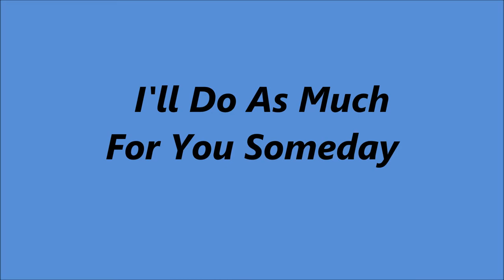Slim Whitman - I'll Do As Much For You Someday [1960]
[Written by Ed Nelson - Ed Nelson jr.]

Issued on  LP "Just Call Me Lonesome" [1961].
Also Recorded 1949 [1st Studio Recording]

Recorded 26 October 1960  - [08:00 - 11:00] -
Slim Whitman [gt/vcl solo], Harold Bradley [gt/leader], Grady Martin [gt],
Jerry Byrd [steel gt], Bob Moore [bass], Buddy Harman [drums],
Floyd Cramer [piano].

1957  Joined the Grand Ole Opry
1968  Country Music Hall of Fame MUSEUM
                'Walkway of Stars"
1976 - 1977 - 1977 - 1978